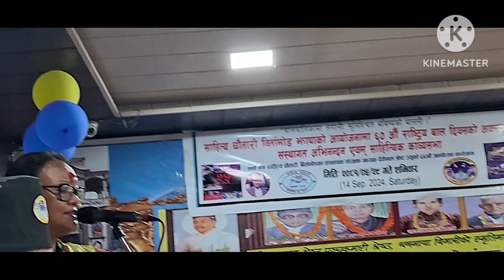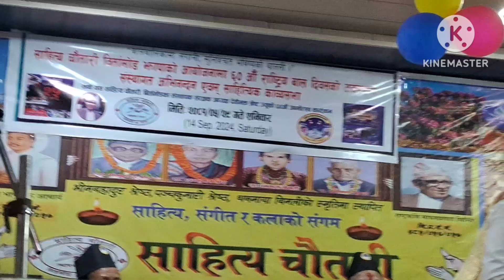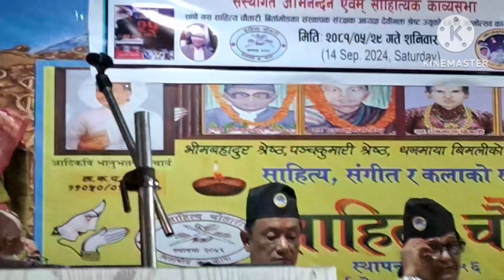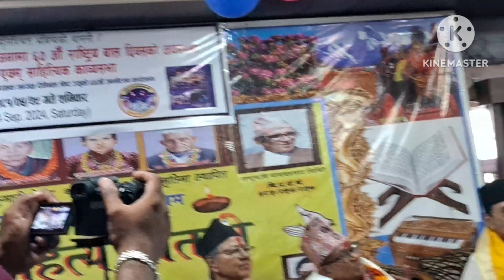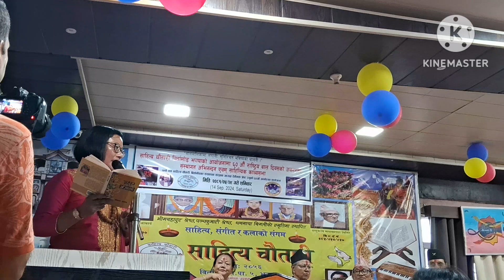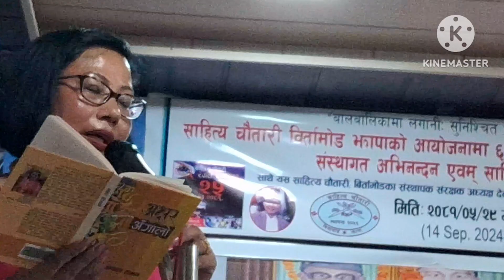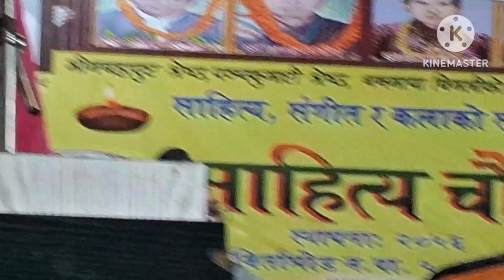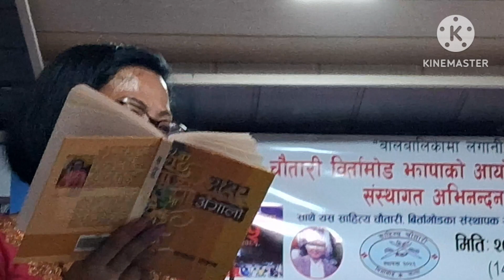14 September 2024 साहित्य चाैतारीकाे सम्मान कार्यक्रम भाग-2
14 September 2024 साहित्य चाैतारीकाे सम्मान कार्यक्रम भाग-2